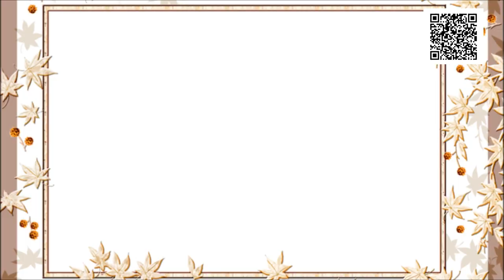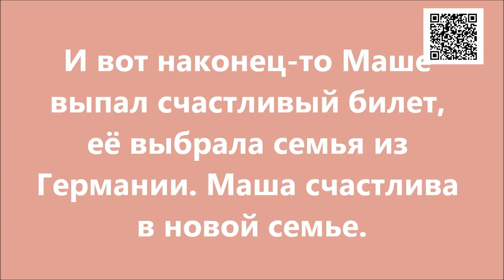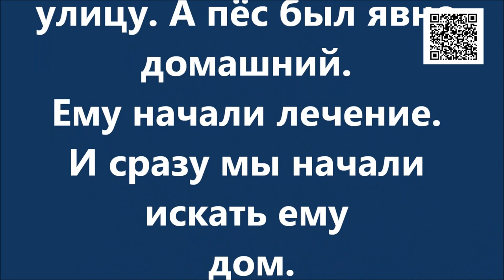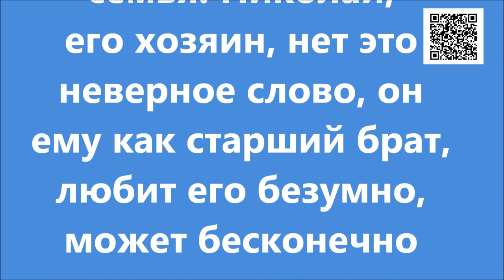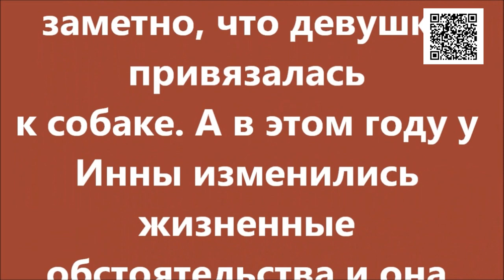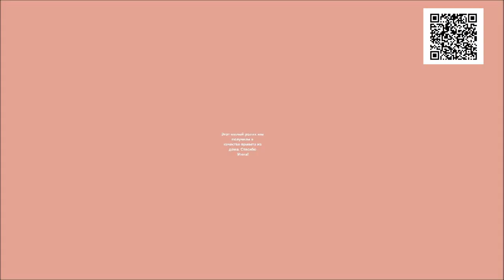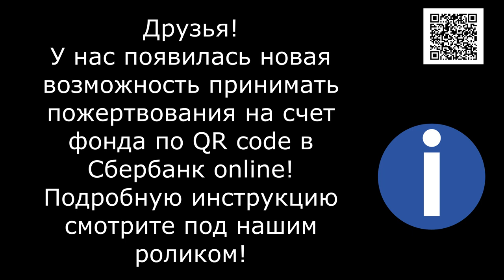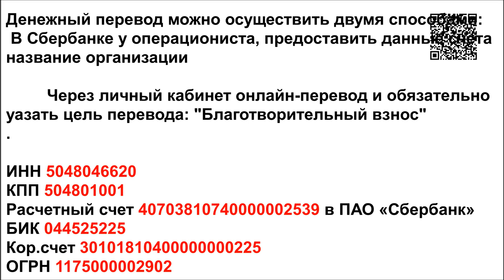Маша и медведь Masha and the Bear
Two wonderful stories about how stray dogs became pets.) Let's see what they were and what they became!))Bonus one more story at the end)

Две замечательные истроии о том как бездомные становятся домашними животными)) Давайте посмотрим какими они были и какими стали!)) В конце бонус и еще одна история)

Голодные телефоны:
Билайн: 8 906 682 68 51
Билайн: 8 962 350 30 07
Теле2:  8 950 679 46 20

Банковские Карты:
Сбербанк: 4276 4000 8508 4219
Alfabank: 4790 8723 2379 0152
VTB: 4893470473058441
SberBank Visa Classic: 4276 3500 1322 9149

Our bank cards:
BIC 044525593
Получатель платежа: Valentina Silich

Visa Classic:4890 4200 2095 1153
The beneficiary of payment: Valeriia Utkina
Получатель платежа: Valeriia Utkina